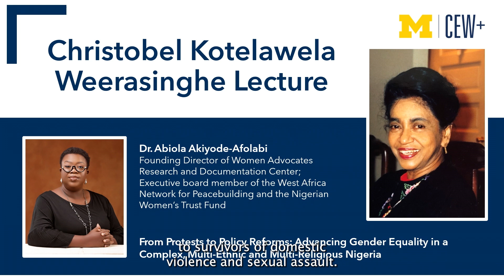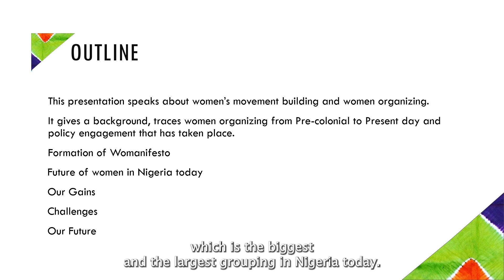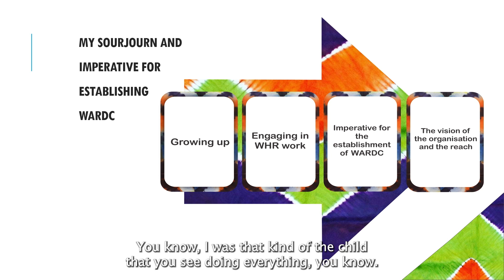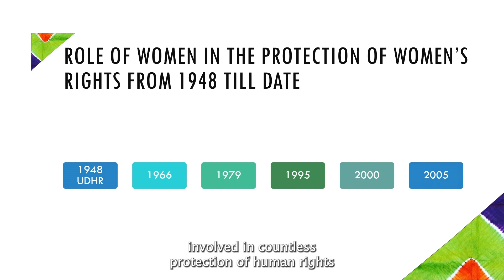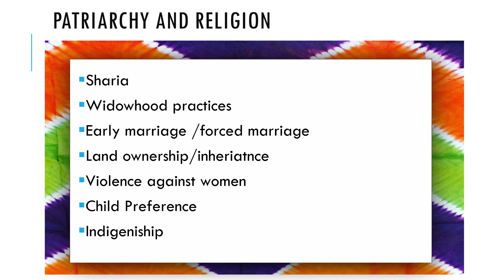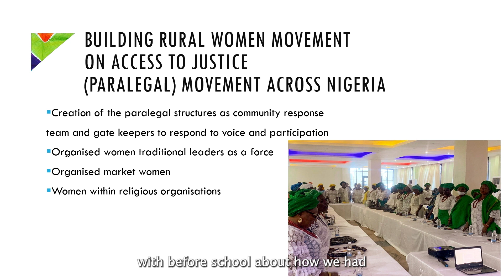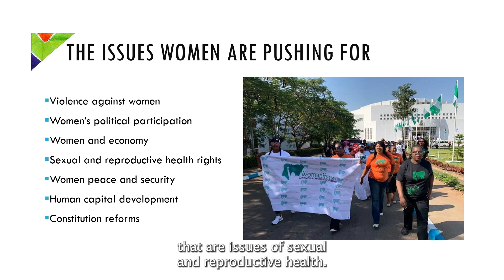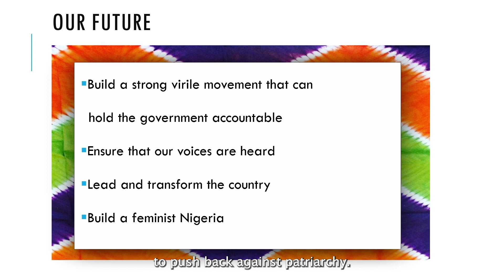2022 CEW+ Advocacy Symposium Christobel Kotelawela Weerasinghe Lecture